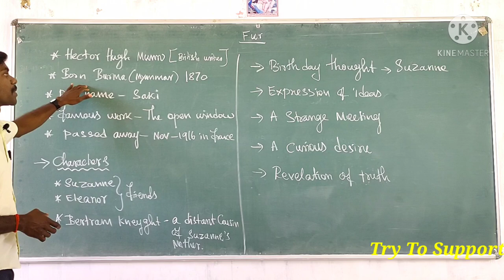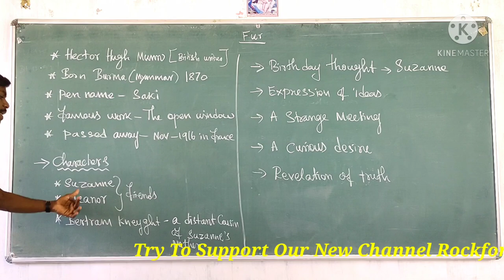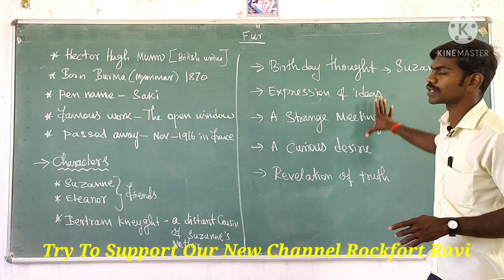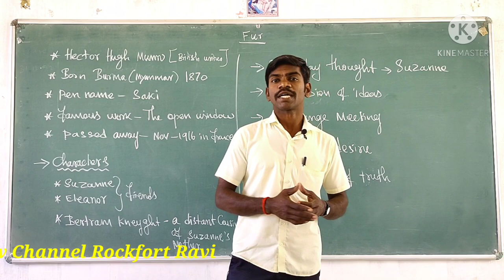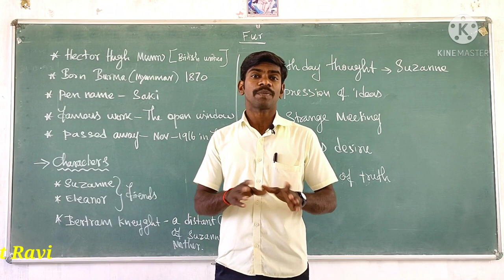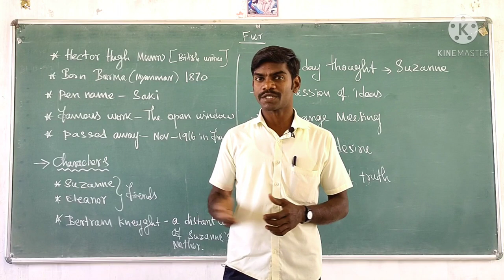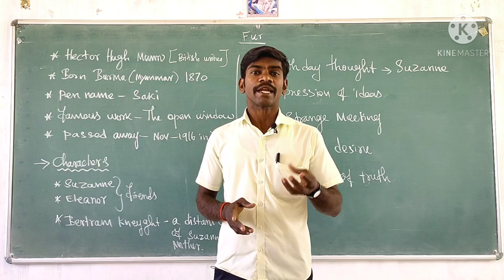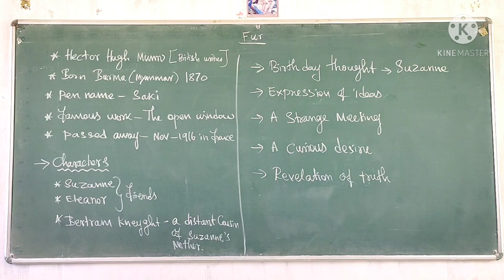Fur summary in tamil